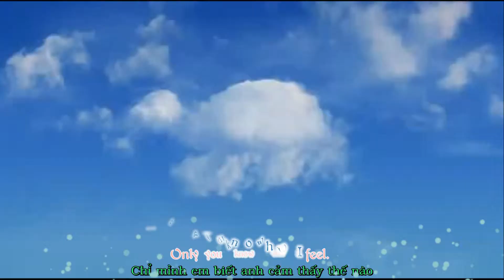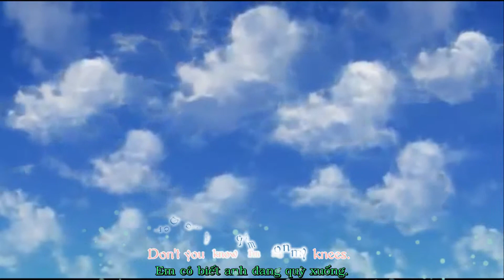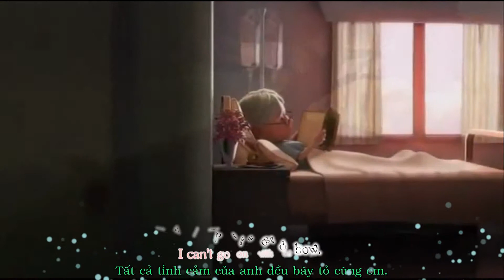Cant Let Go Tokyo Square